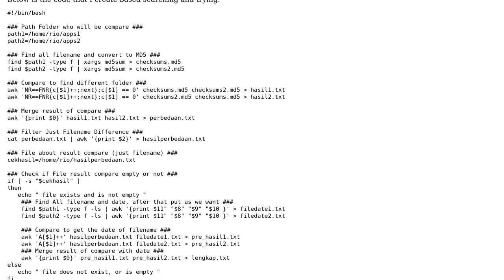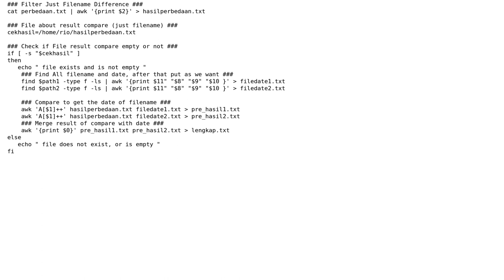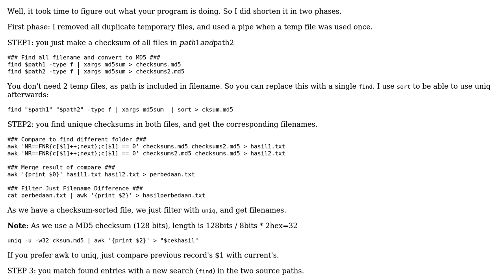Compare script using awk and bash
With thanks & praise to God, and with thanks to the many people who have made this project possible! | Content (except music & images) licensed under CC BY-SA | Music | Images & others | With thanks to user Linny user Bruno user Ario and the Stack Exchange Network Trademarks are property of their respective owners. You are responsible for your own actions.